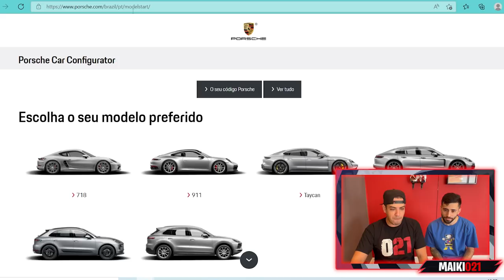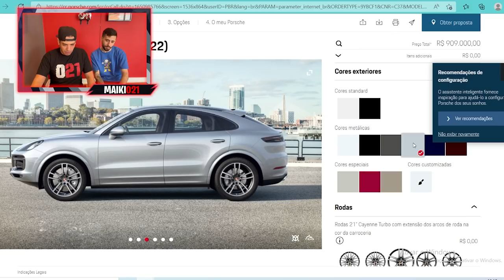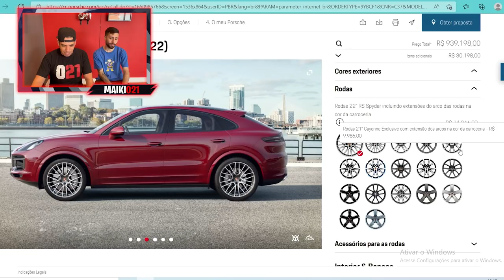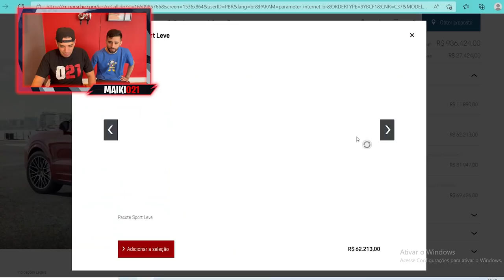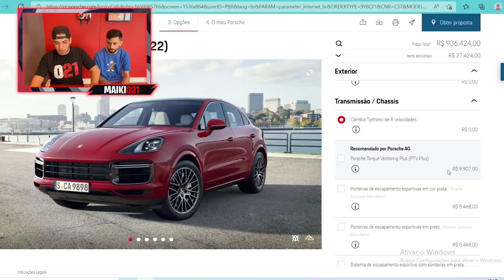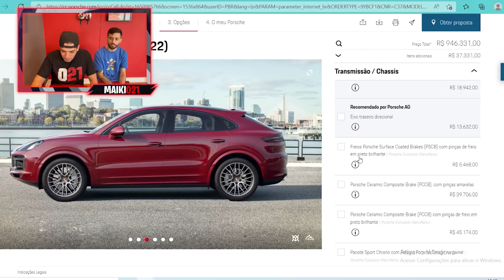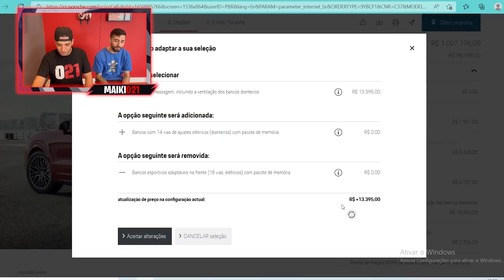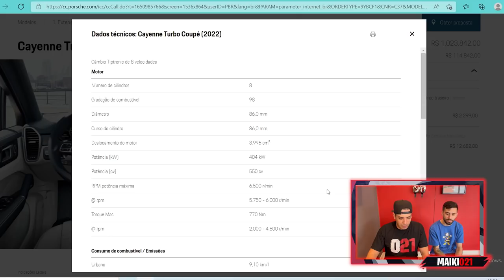COMPRANDO UM PORSCHE 0KM ESCOLHENDO CADA DETALHE